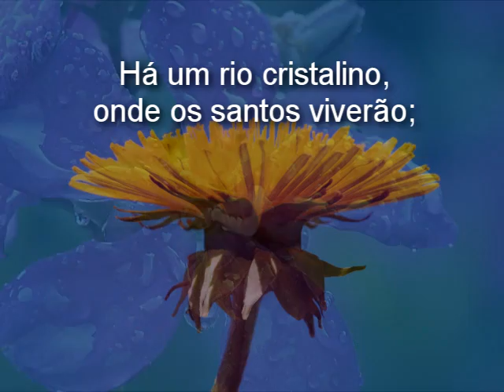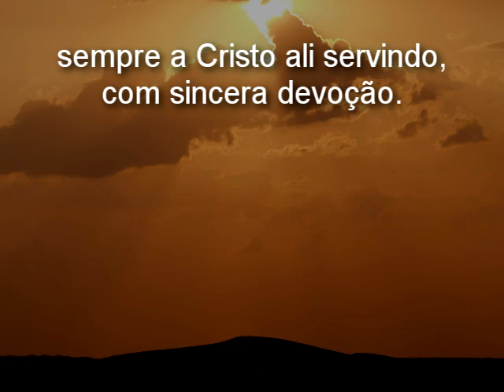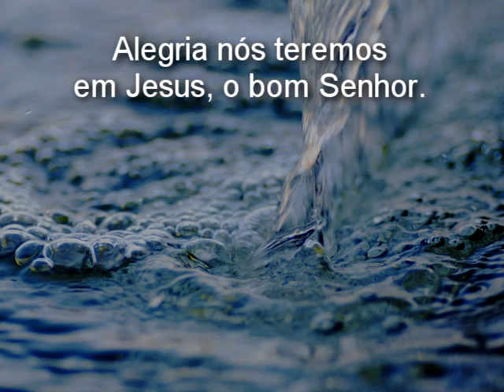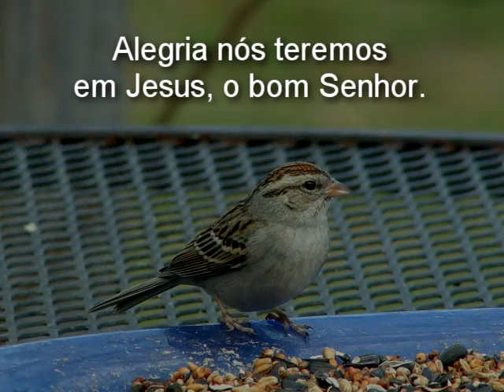204 - Há um rio cristalino